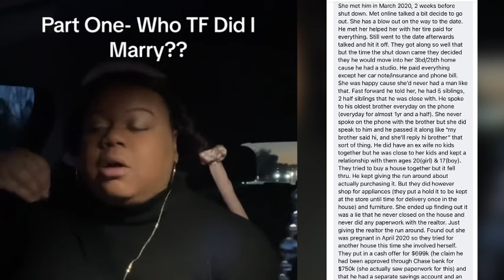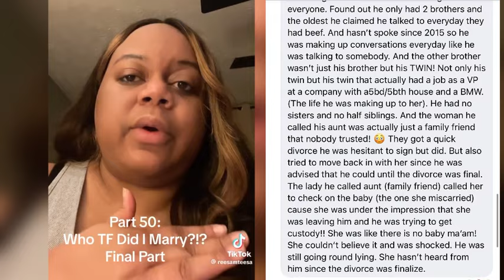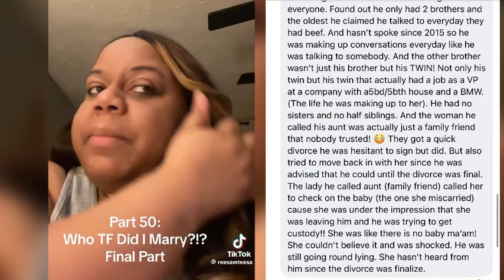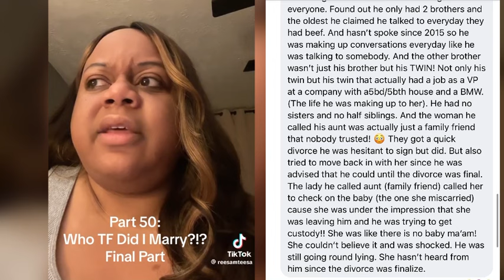Who TF Did I Marry? 50 Part RECAP! (Cliff Notes Included 📑)